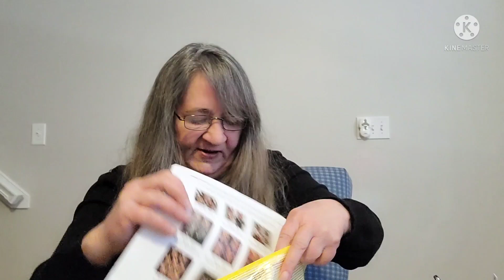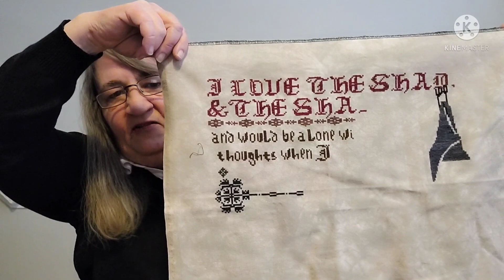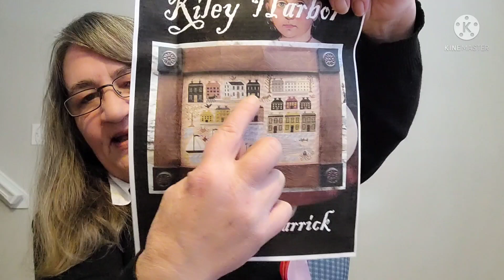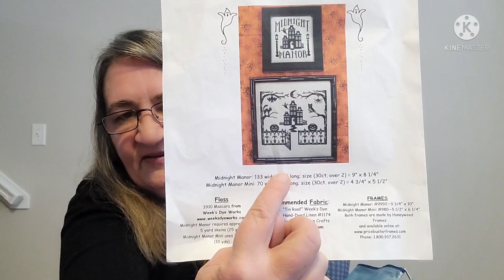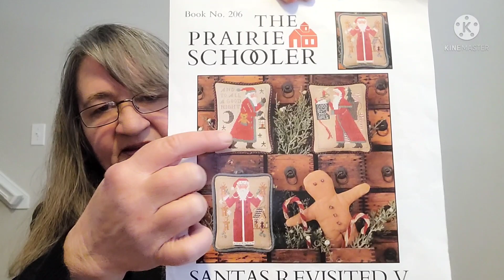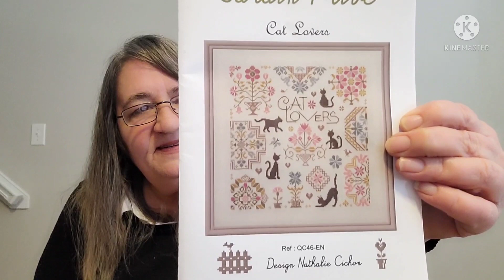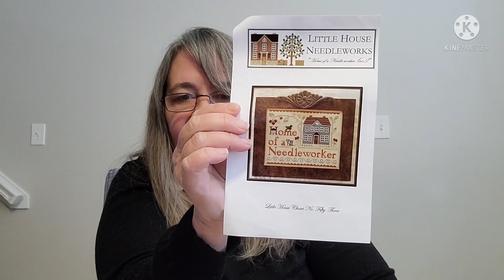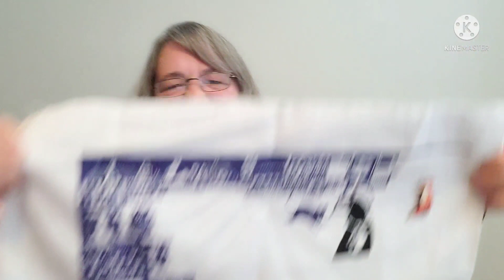WIP PARADE: The Movie *grab the popcorn*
My 2022 WIP Parade and I've got lots to show!
I'm TheSteadfastStitcher, formerly Desert Stitcher, name change explained in video.